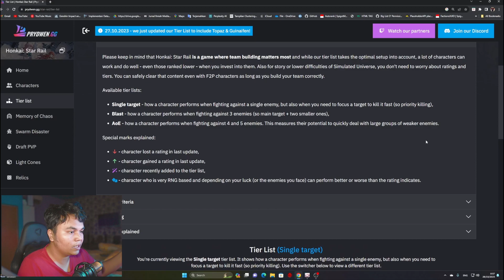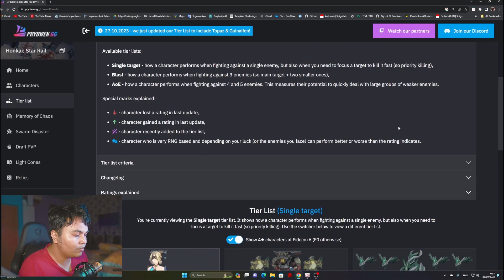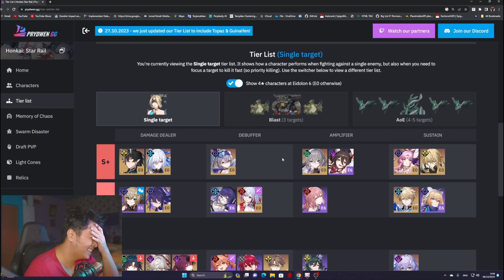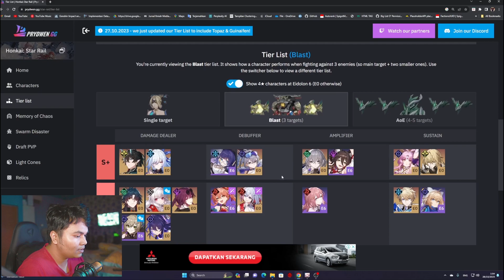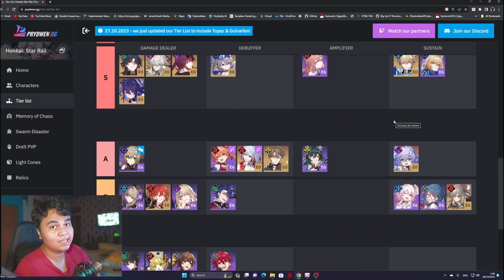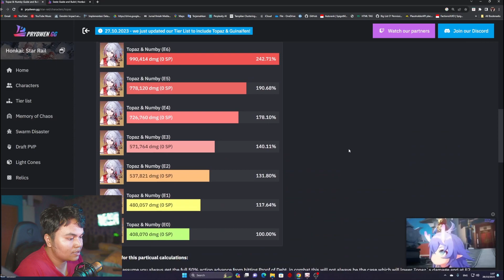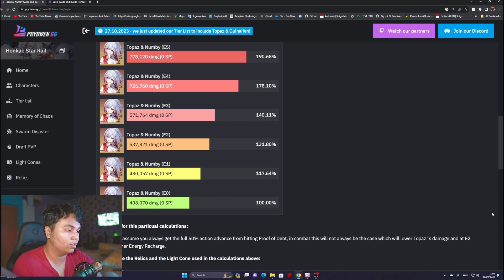GK NYANGKA TIER TOPAZ BAKALAN BEGINI 😂 Tierlist Update MOC 1.4 - Honkai: Star Rail Indonesia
Gk Nyangka Jing Liu Bakalan Gini Tier nya sih Wkwkwk 😂 Tierlist Update MOC Guinafen Dan Topaz 1.4 Honkai: Star Rail Indonesia

Topaz Honkai Star Rail.
Topaz tier Honkai Star Rail.
Update 1.4 Honkai Star Rail.
Topaz.
Seele compare Topaz.
Honkai Star rail 1.4 Banner.
Jing liu & Topaz HSR 1.4.
Jing Liu.
Guinafen.
Tier list honkai star rail 1.4.
honkai star rail tier list MOC.

Music in this video provided by Hoyo Mix & Sharou